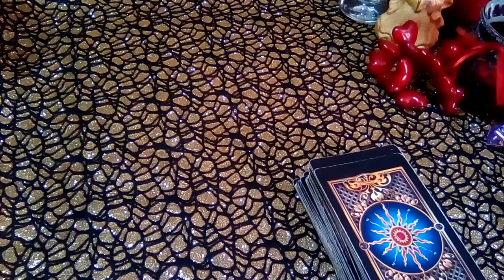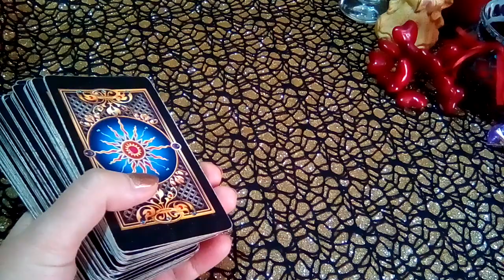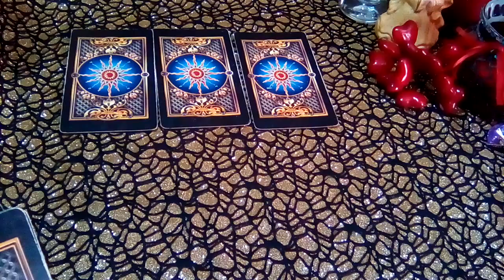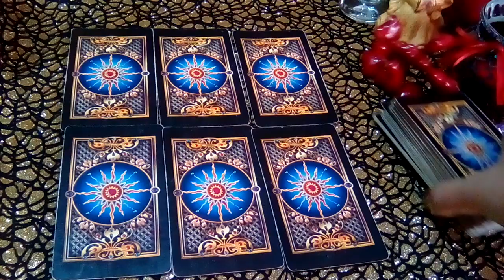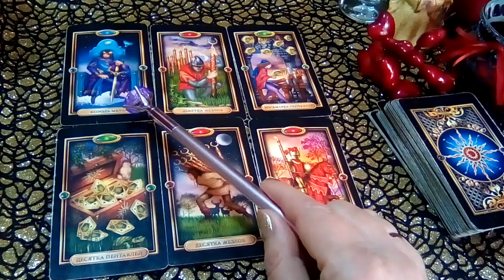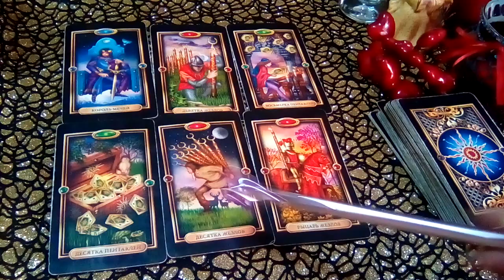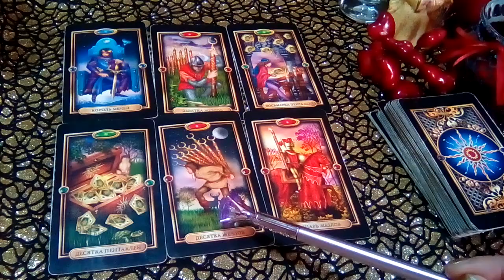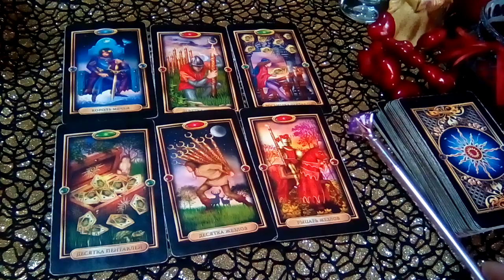БУДЕТ ЛИ ОН МОИМ МУЖЕМ? |ГАДАНИЕ ОНЛАЙН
Vikkana – Профессиональный  таролог  точные расклады от 500р..
Для Вас! Психологическая помощь поддержка, советы, рекомендации.